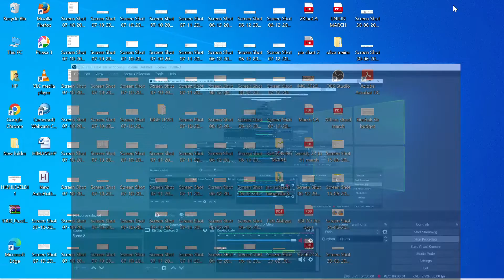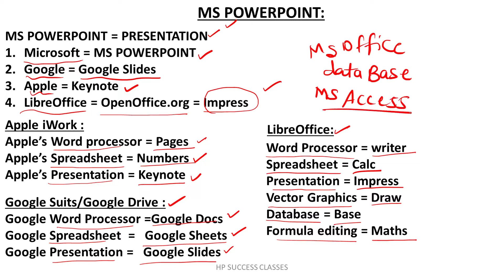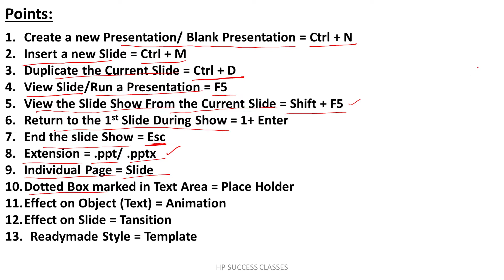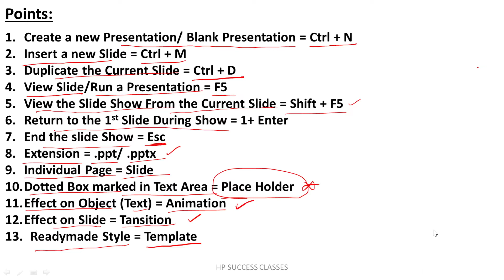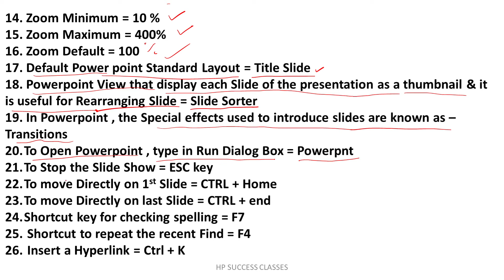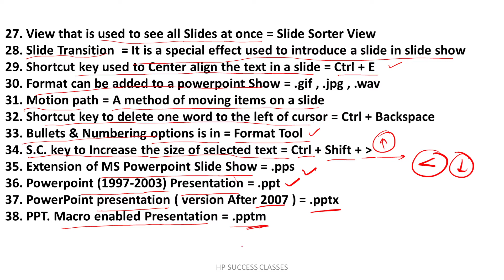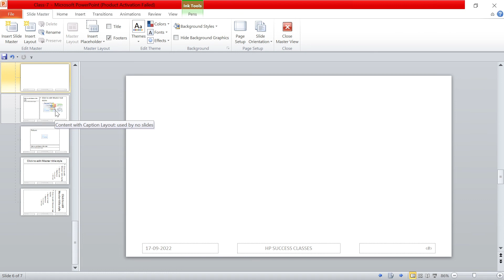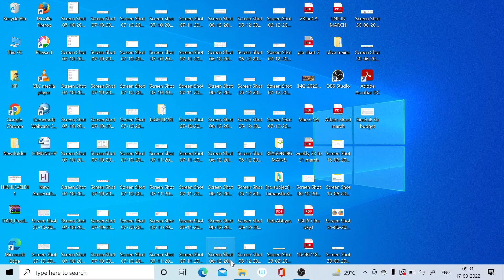Computer Awareness For RRB PO Mains 2023 | MS POWERPOINT IN DETAIL | Class-7